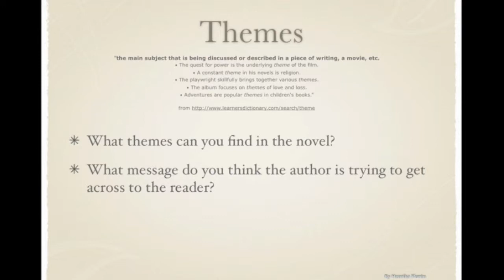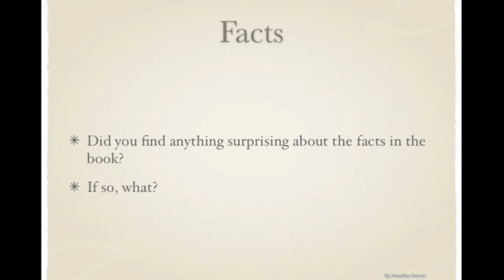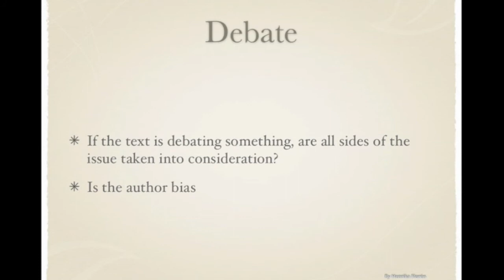Discussing literature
A filmed keynote presentation on communication for analyzing film, text etc.